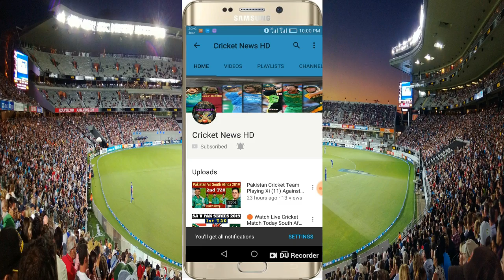Most Runs in India Vs South Africa Test Matches | India Vs South Africa Test Series 2021 | IND vs SA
Most Runs in India Vs South Africa Test Matches

1. Virat Kohli

2. Cheteshwar Pujara

3. Ajinkya Rahane

4. Rohit Sharma

5. Dean Elgar

6. Mayank Agarwal

7. Ravindra Jadeja

8. Quinton De Kock

9. Ravichandran Ashwin

10. Aiden Markram